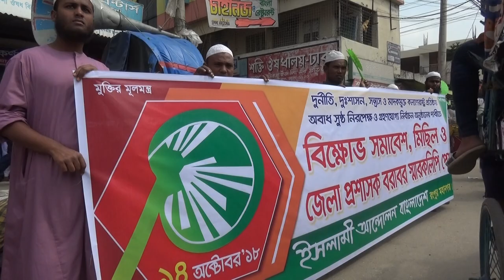রংপুর মহানগর ইসলামী আন্দোলন বাংলাদেশ এর বিক্ষোভ সমাবেশ ও স্মারকলিপি প্রদান